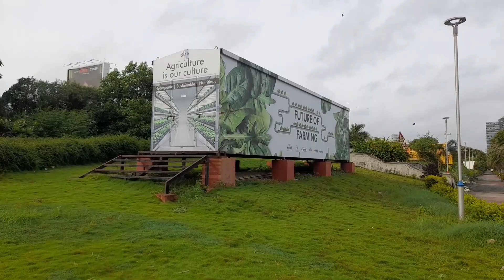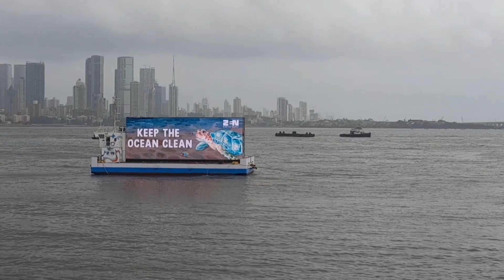mumbai reclamation love mumbai park